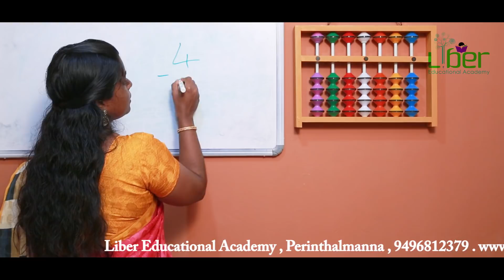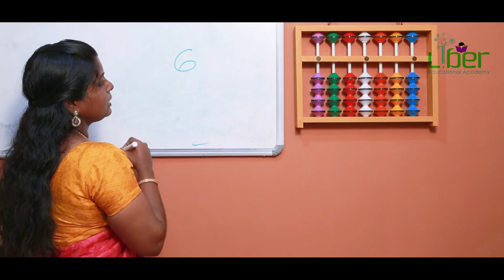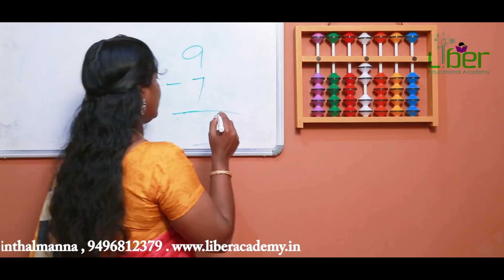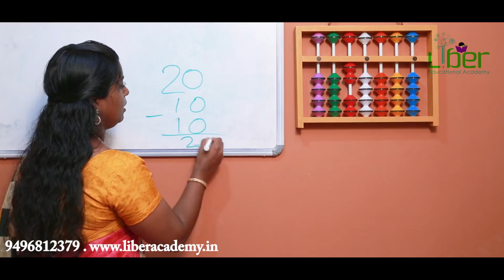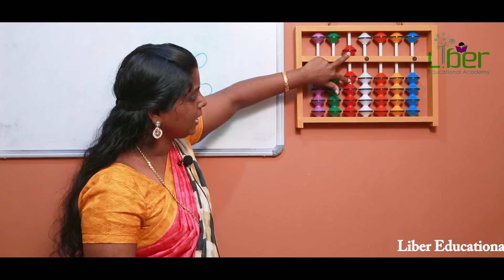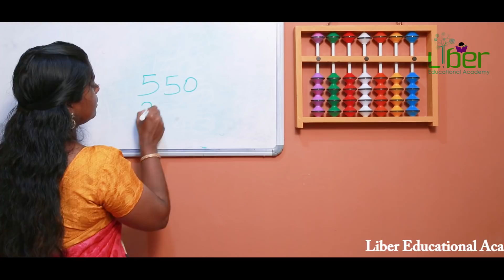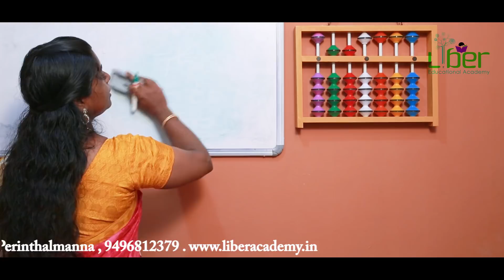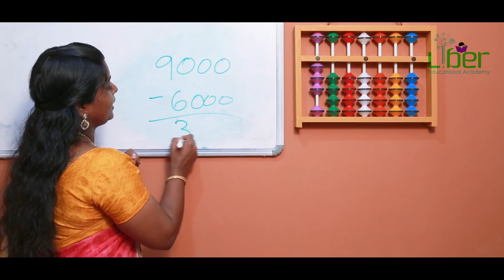Episode 7 - Abacus Subtraction